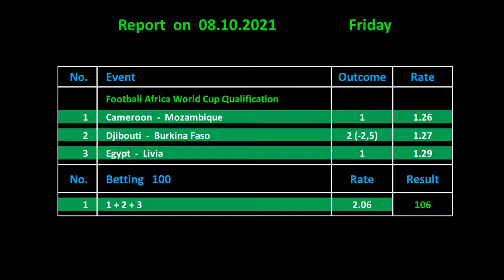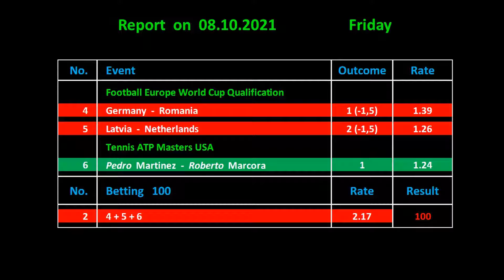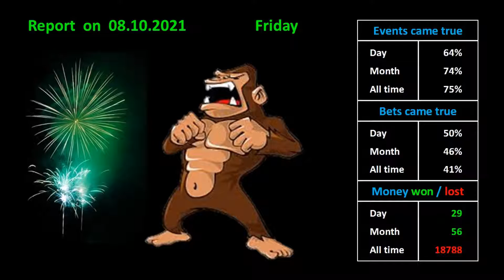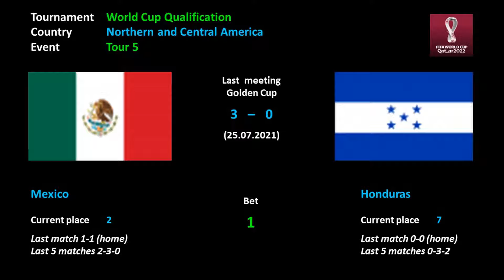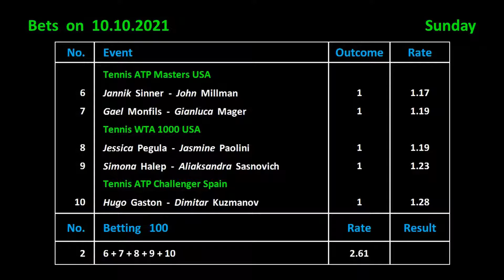Betting on 10.10.2021 / Ставки на 10.10.2021